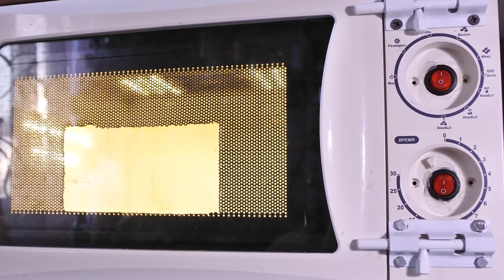How to destroy Nokia 3310 with plasma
OH HELLO! In this crazy experiment I will show you a battle between indestructible Nokia 3310 and high-voltage plasma arc. Who will win? Just watch =)